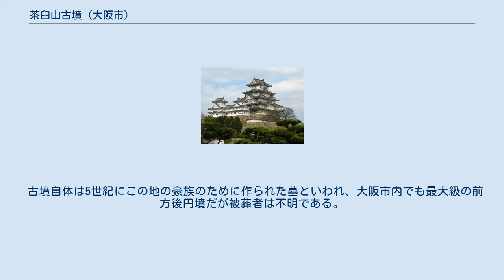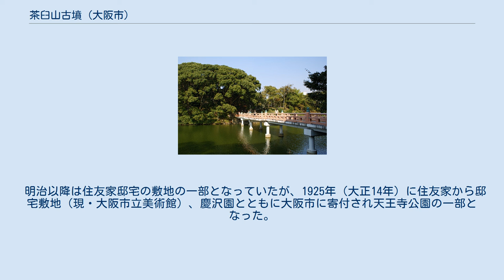茶臼山古墳 (大阪市)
茶臼山古墳（ちゃうすやまこふん）は、大阪市天王寺区茶臼山町にある前方後円墳。
 古墳の周囲一帯は天王寺公園となっており、この古墳も公園の一部として遊歩道が整備されている。
公園本体との間には河底池（かわぞこいけ・こそこいけ、通称ちゃぶいけとも言う）があるが、これは788年（延暦7年）に和気清麻呂が、大和川や河内湖の排水と水運のために上町台地をここで開削しようとして失敗した跡地とも言われる。
 同地を古墳とするかは説が分かれる。
古来荒陵、または荒陵山と呼ばれてきた同地は古墳と伝承され、ここから発掘されたとされる石棺蓋が四天王寺に伝わっている。
古地図の形状からも追認され、そのため従来前方後円墳といわれてきた。
 しかし1986年（昭和61年）の発掘調査の結果では埴輪や葺石などが確認されなかったことから、「古墳ではない」とする説も現れた。
 一方、四天王寺境内の発掘調査で埴輪などが出土しており、茶臼山古墳を含めさらなる周囲の発掘の進展が望まれている状況にある。
 2009年（平成21年）の発掘調査で水銀朱を塗られた石室らしきものが発掘されたことが発表されている。
 墳丘の標高は26m（国土地理院 標高点）であり、大阪五低山のうちの一つとされている。
 古墳自体は5世紀にこの地の豪族のために作られた墓といわれ、大阪市内でも最大級の前方後円墳だが被葬者は不明である。
1546年（天文15年）、細川晴元の家臣山中又三郎が古墳の後円部に大塚城を築く。
1614年（慶長19年）の大坂冬の陣では茶臼山一帯が徳川家康の本陣となり、翌1615年（慶長20年）の大坂夏の陣では真田信繁（幸村）の本陣となって「茶臼山の戦い（天王寺口の戦い）」の舞台となった。
 明治以降は住友家邸宅の敷地の一部となっていたが、1925年（大正14年）に住友家から邸宅敷地（現・大阪市立美術館）、慶沢園とともに大阪市に寄付され天王寺公園の一部となった。
河底池は1928年（昭和3年）に公園に編入されている。